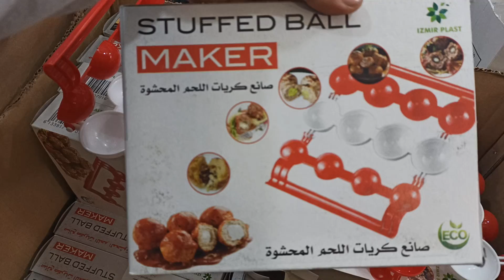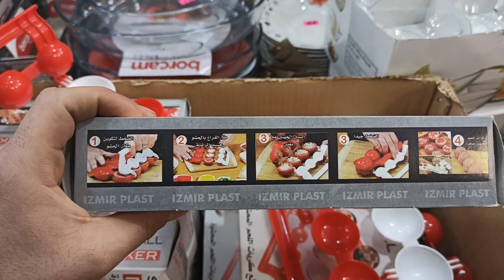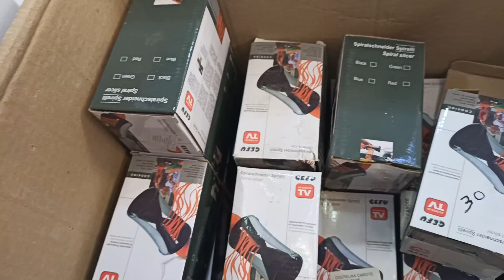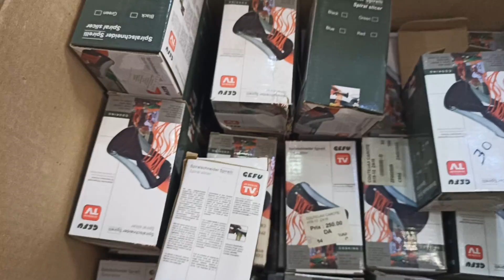محلات جلال للديكور